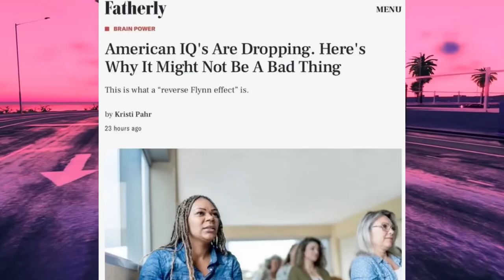Se Quedaron Atrapados en el Ride